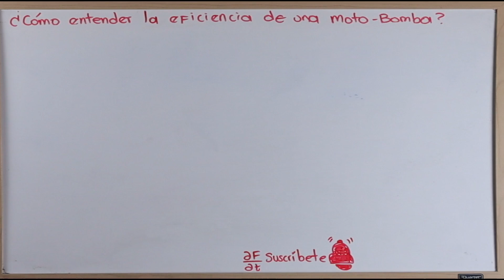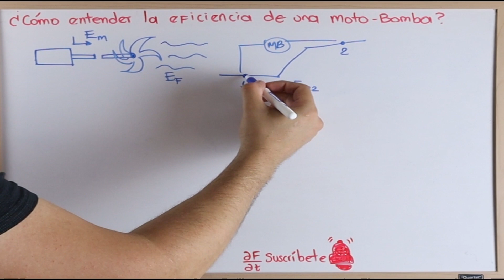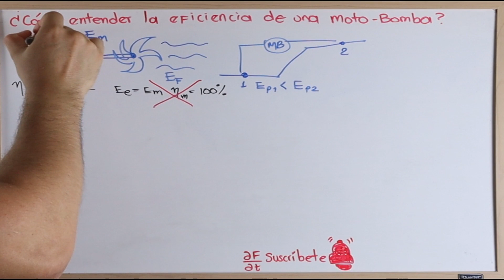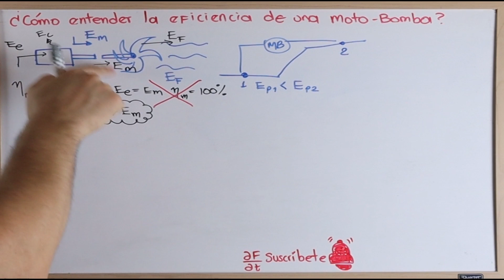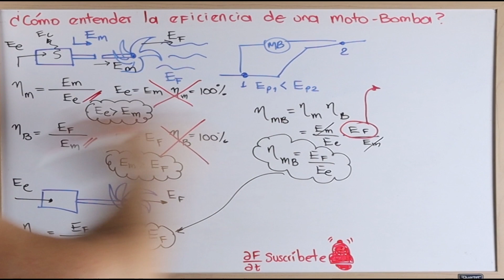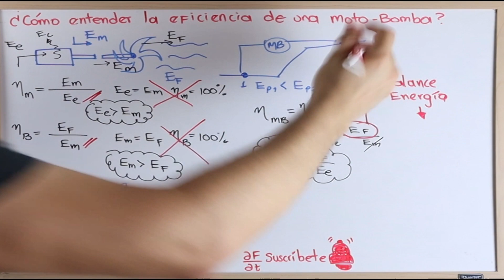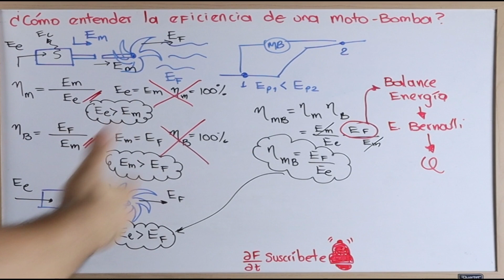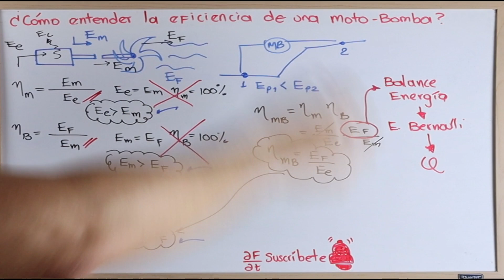¿Cómo entender la eficiencia de una moto-bomba?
En este video encontraras de una forma muy básica como entender el concepto de eficiencia en motobombas. Te recuerdo que en la vida profesional, estas deben ser escogidas de acuerdo a las curvas diseñadas por los fabricantes.  En los siguientes links encontraras videos previos que te ayuden a comprender los balances de energía y ecuación de Bernoulli, las cuales están relacionadas a este tema.

Comparte!